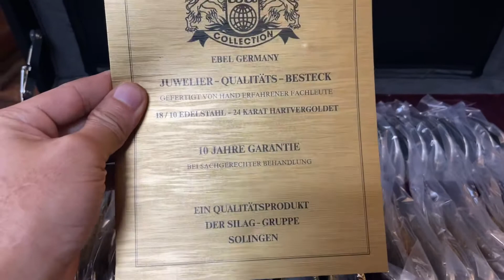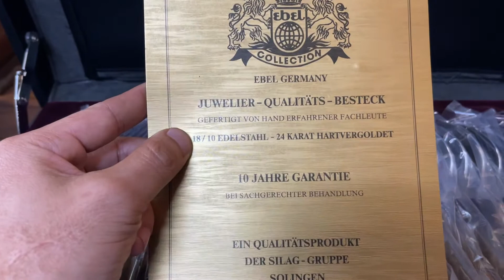BỘ DAO DĨA 70 MÓN MẠ VÀNG 24KARA CÒN MỚI NGUYÊN HỘP NHẬP ĐỨC